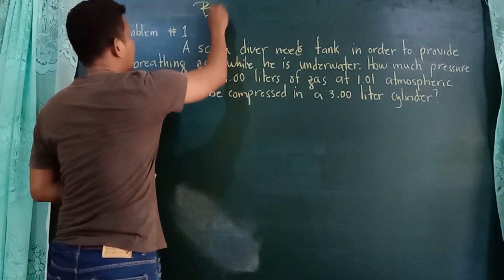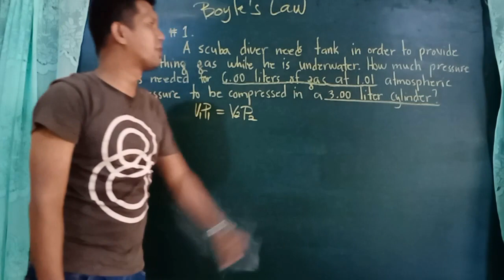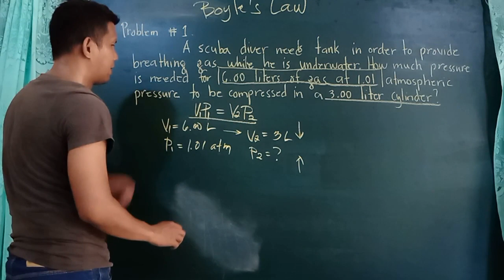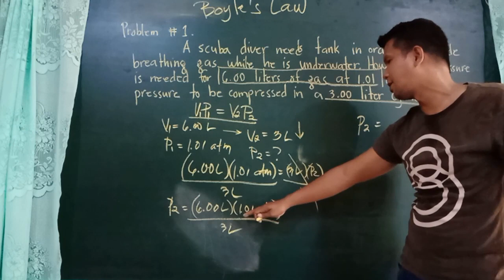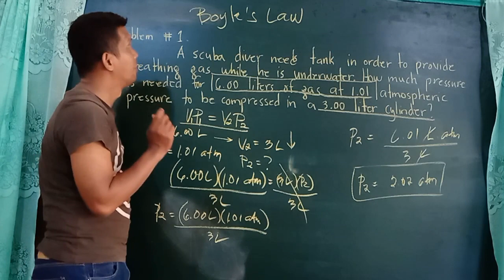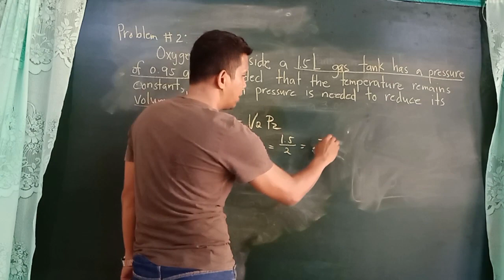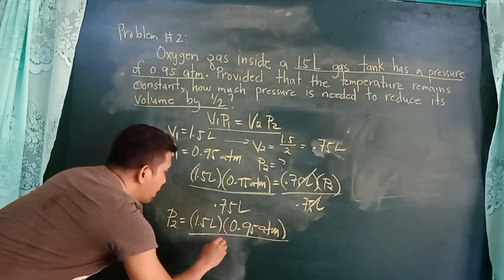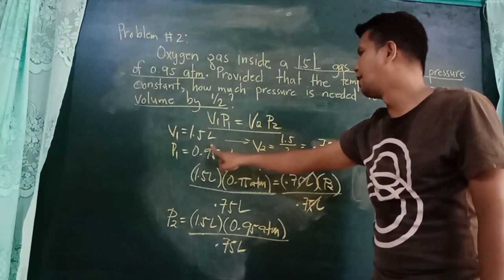4TH QUARTER -Behavior of Gases- Boyle's Law Experiment and Problem Solving